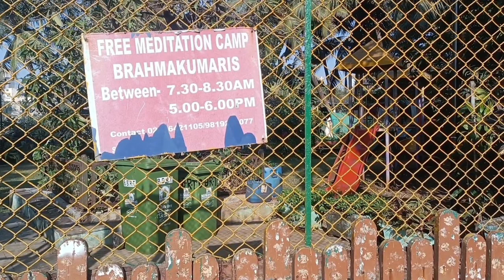Salman Khan House Mumbai | सलमान खान का घर मुंबई में | Salman Khan ka ghar kaha hai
सलमान खान का घर

दोस्तो यह सलमान खान का घर है जो मुंबई बंदरा बैंड स्टेंट में मौजूद हैं जो मेने आपको दिखाया अगर वीडियो पसंद आया तो वीडियो को लाईक करें और चैनल को  सबस्क्राइब करे

Thanks for 🙏🙏🙏🙏🙏🙏🙏